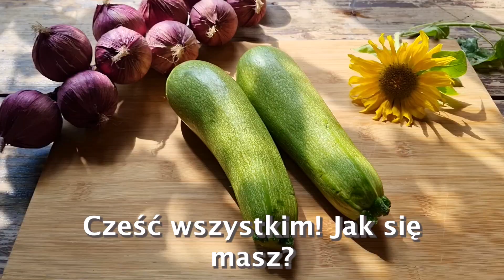Cukinia jest smaczniejsza niż mięso, nikt nie wierzy, że są łatwe do przyrządzenia! Jedz i schudnij.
Jak szybko schudnąć? Dziś robię zdrowy przepis! Smaczne i proste. Zdrowe odżywianie! Cukinia smakuje lepiej niż mięso. Jedz i schudnij. Zdrowa dieta. świeże przepisy. Bardzo smaczne danie z cukinii! Przepisy warzywne są bardzo przydatne. Nie używam sera. Każdy będzie zachwycony tym przepisem na świeżą cukinię! Cukinia pomaga spalić tłuszcz z brzucha i zachować formę. Smaczne i proste. Zdrowe przepisy. Cukinia to zdrowe i smaczne warzywo! że gotuję je tak łatwo i smacznie. Przepis na panierowaną cukinię! Przygotowuję proste przepisy z warzywami i ziemniakami. Przepis na odchudzanie. Prosty i pyszny przepis. Jak gotować cukinię? Dzięki temu szybko schudłam. Ten przepis na warzywa jest szybki i łatwy w przygotowaniu. Zdrowe odżywianie jest łatwe. Cukinia jest łatwa w przygotowaniu. Z jakiego miasta przeglądasz moje przepisy? Piszcie w komentarzach, jestem bardzo zainteresowany. Lubisz przepisy warzywne?

Przepis na odchudzanie:
2 cukinie.
Sól.
Czarny pieprz.
3 jajka.
Włoskie zioła.
Pieprz.
Zamieszać.
100 gramów bułki tartej.
50 gramów mąki.
Olej słonecznikowy.
Czas przygotować bardzo smaczny sos:
3 łyżki kwaśnej śmietany lub jogurtu.
Ogórek.
Gałązka koperku.
2 ząbki czosnku.
Sól.
Smacznego.

💖 Przyjaciele, jeśli film Ci się spodobał, możesz wesprzeć kanał:
📢 Udostępnij ten film znajomym w sieciach społecznościowych😉
🔔 Kliknij dzwoneczek, aby otrzymywać powiadomienia o nowych filmach!
👍 Oceń film! 👍 Radosne i ważne dla rozwoju kanału Łatwe Przepisy!
NAPISZ KOMENTARZ lub zostaw buźkę 😁
Dziękujemy!💗👩🏻‍🍳💗